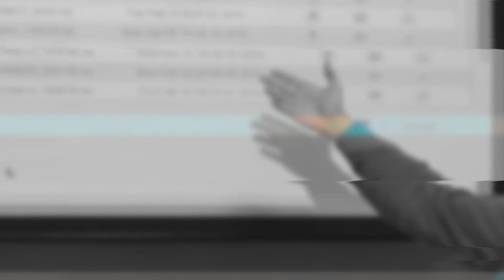Neden Xpeech?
Xpeech Eğitimine katılan çözüm ortaklarımızdan Xpeech ürünleri hakkında görüşlerini aldık.

Bircom Telekomünikasyon ve Bilişim Hizmetleri 1972 yılından bugüne kurumsal müşterilerine profesyonel ses çözümleri üretmektedir. 2001 yılında gerçekleştirdiği unvan değişikliği ve yeniden yapılanma faaliyetlerinin sonucu olarak sunduğu hizmet ve ürünlere bilişim hizmetlerini de eklemiştir. Bircom kurumsal müşterilerine 40 yılı aşkın birikimine sahip olduğu telefon altyapısı konularında ilgili ekipmanların yurtiçi ve yurtdışı temini, kurulumu, satış sonrası bakım ve teknik servis hizmetlerini sunmaktadır. Her biri kendi alanında endüstri lideri olan pek çok uluslararası firmanın Türkiye distribütörlüğünü yürütmekte olan Bircom, sektöründe öncü konumda bulunmaktadır. Kendi Ar-Ge birimine sahip olan Bircom, Türkiye Teknoloji Vakfı (TTGV) ve TÜBİTAK ile ortak projeler üretmekte ve Türk telekomünikasyon pazarına yeni ürünler sunmaktadır.
Sektörünün en büyük firmaları arasında yer alan Bircom, tüm faaliyetlerinde öncülük yaklaşımı ve vizyoner bir bakışla hareket etmektedir. Özellikle 2000’li yıllarla birlikte hızlı bir ivmeyle ilerleyen Bircom, her yıl yüzde 100’ün üzerinde büyüme göstererek kendi alanında benzersiz bir başarıya imza atmıştır. Nitelikli çözüm, kaliteli müşteri hizmeti ve deneyimli çalışan yaklaşımıyla hareket eden Bircom, her zaman için en yüksek müşteri memnuniyeti seviyesini hedeflemiş ve bunu başarmış bir firma olma özelliğine sahip bulunmaktadır. Bircom ülke çapında daha yaygın ve geniş kapsamlı hizmet vermek hedefiyle çözüm ortakları ağını her geçen gün genişletmektedir.

Uluslararası alanda geliştirdiği teknolojilerle isim yapmış pek çok firmanın Türkiye’deki tek yetkili temsilcisi konumunda bulunan Bircom, kullanıma sunduğu çözümleri aynı zamanda yerel gereksinimlere göre de özelleştirmektedir. Ülkemiz iş dünyasının ihtiyaçlarını yakından tanımasıyla öne çıkan Bircom ekibi, tüm ürün ve çözümlerini de bu ihtiyaçlar doğrultusunda hazırlamaktadır. Deneyimli ve uzman isimlerden oluşan ekip aynı zamanda her büyüklükten kuruma doğru teknoloji ve çözümlerden yararlanmaları için danışmanlık vererek yönlendirme yapmaktadır. Böylece Bircom’dan hizmet alan kurumların verimliliklerinin en üst düzeye çıkarılması ve ülkemiz için gerçek anlamda katma değer yaratılması hedeflenmektedir.